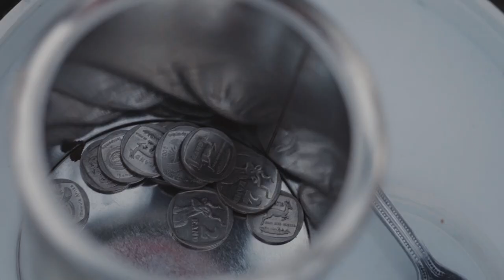Magwinya Money Official Trailor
Trailor to Phenomenal Media's latest film under Phenomenal Studios and in association with Mzansi Magic. The film premiered on Mzansi Magic channel 161 on DStv on Saturday the 5th of June 2021.

If you missed the premiere, be on the look out for the repeat but you can also catch it on Catch Up.

CREDIT LIST:
EXECUTIVE PRODUCERS
TANAKA DENNIS
SBONGISENI ZULU

 DIRECTOR
SBONGISENI ZULU

 PRODUCER
TANAKA DENNIS

 WRITER
SELAELO MAABELA

THOMAS SETLHABINO BALOYI

 PRODUCTION COORDINATOR
MBALENTLE FIKENI

 PRODUCTION DRIVER
NTOKOZO DINEKA

 LEAD CAST
AUS MEISIE - MATSHIDISO DORAH MALOPE
BOBO -  BOTLHALE BOIKANYO
PONTSHO - RETHABILE “Retha RSA” MOKGATLA

SUPPORTIVE CAST
BENNIE-  ANDILE MHLONGO
PETRUS- NKULULEKO “FANNY” DINGISWAYO
VICTOR-  TEBOGO MONTANA BODIGELO

TSHIDI- NOSIPHIWO NOSI KHAKAZA
PATTIE - TEBOGO MINKY MAYISELA
MAN 1 -  MOTHUSI MAXWELL
MAN 2 -  TSHIRELETSO PHASHA

TUMI LESHORO

 CAMERA OPERATOR/ ASSISTANT
MPHO MCMILLAN MAAHLAMEL

CAMERA ASSISTANT/ ASSISTANT
FAITH RIYANO

SOUND
NJABULO MAYISA
TLOTLO KEDIJANG
LUNCEDO BUQA
AMON MURAVHA

PRODUCTION DESIGNER
VINCENT MKANDLA

GRAPHICS
KEWIN ESOF

WARDROBE
MIMMY MKHARI

WARDROBE ASSISTANT
GONTSE RAFEDILE

MAKE-UP ARTIST
KAYLI KOTZEE

EDITOR
UNATHI MKHIZE

 DATA WRANGLER
TLANGELANI CIAPHUS SUTO

FINAL MIX & MUSIC
MNET POST PRODUCTION

CASTING
PHENOMENAL MEDIA